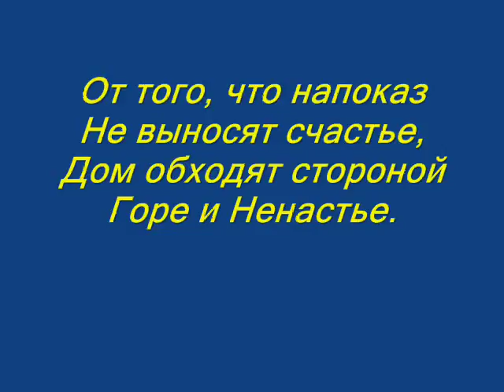Владимир Сапрыкин "Мираж"